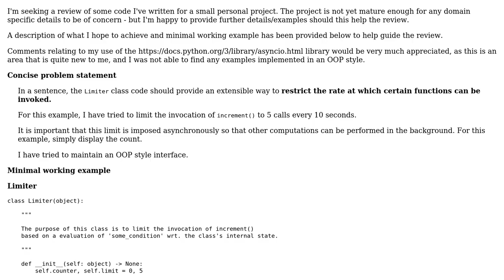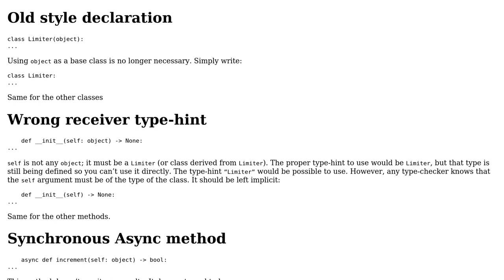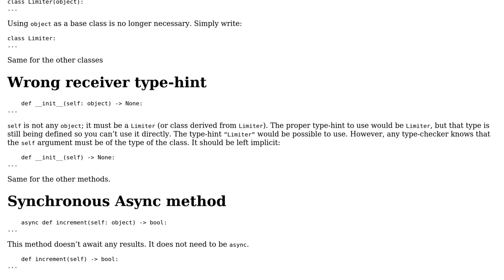Code Review: Python: Asyncio object-oriented style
With thanks & praise to God, and with thanks to the many people who have made this project possible! | Content (except music & images) licensed under CC BY-SA | Music | Images & others | With thanks to user AlexV user AJNeufeld user Adam Hodgson and the Stack Exchange Network Trademarks are property of their respective owners. You are responsible for your own actions.